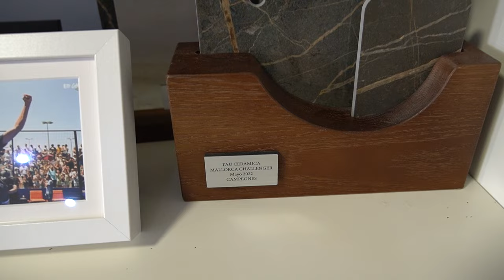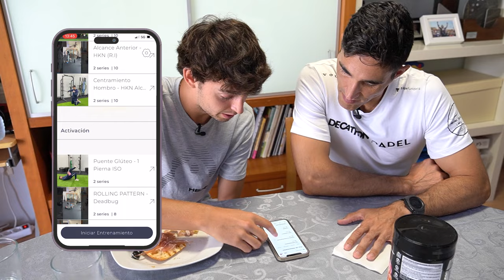EDU ALONSO Y SU GRAN FAMILIA PADELERA! JOVEN ESTRELLA DEL PÁDEL. DESDE DENTRO DEL PÁDEL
EDU ALONSO - DESDE DENTRO DEL PADEL TV- EPISODIO 56 - PARTE 1 DE 2
EN ESTE EPISODIO CONOCEMOS A EDU ALONSO, EL VALENCIANO CON MÁS TALENTO DEL CIRCUITO, LE VISITAMOS EN SU CIUDAD JUNTO A SU FAMILIA Y PASAMOS UNA GRAN MAÑANA PREVIA AL PURO PADEL DE UN TORNEO OFICIAL.

Hola amigos!! Si de verdad os gusta lo que os muestro y VALORÁIS REALMENTE EL ESFUERZO que esto supone, con un SENCILLO GESTO como es el de 🔶 SUSCRIBIROS 🔶 me ayudaréis a poder continuar trabajando en ello. Recordad 🔔ACTIVAR LA CAMPANITA🔔 para que os avise de los PRÓXIMOS EPISODIOS

👉Siempre me preguntáis por la ROPA que llevo 👕 Pues aquí tenéis la que más me gusta

〰〰〰COLABORADORES〰〰〰

➡ VISIORAMA SPORT
Para aquellos que busquen unas GAFAS DE PROTECCIÓN, aquí os dejo a los MEJORES Y MÁS CUALIFICADOS ESPECIALISTAS en esta materia: VISIORAMASPORT y sus increíbles gafas ADDICTIVE 🔝

➡ TECHNOLOGY SPORT
Empresa dedicada al equipamiento deportivo, con multitud de opciones súper curiosas y gadgets de lo más increíbles.

➡ PASCAL BOX
Empresa 🔝 responsable de la creación de ESTA MARAVILLOSA SOLUCIÓN. Pásate por su web para conocer mucho más

➡ PADEL LIKES
Habéis visto la nueva imagen del canal? Ellos tienen la culpa 😁
Con Marco a la cabeza, agencia 📸🎥 que irrumpe en este deporte con las mejores calidades en fotografía, diseño y marketing!

❤ GRACIAS A TODOS por seguir aquí!!
Abrazos!
Santi Sánchez